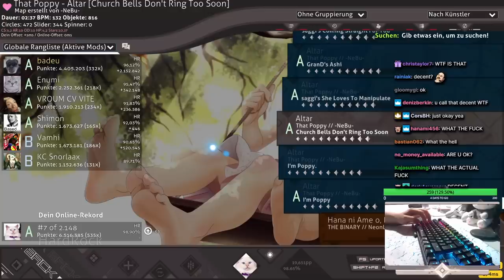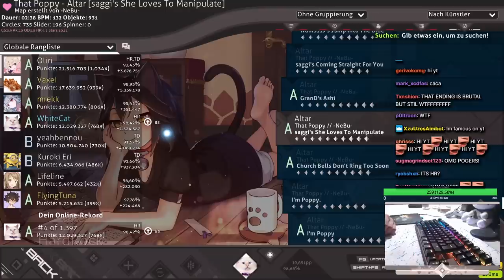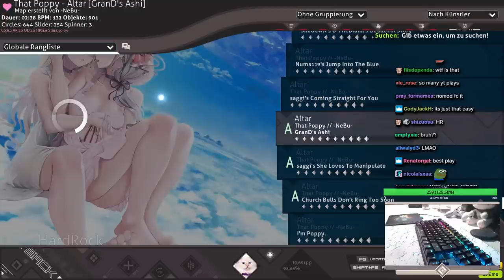AIM POPOFF #1 | 10.37⭐AND 10.11⭐ALTAR +HR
thx to str0mboli for thumbnail
Good tablet for osu! / CTH-480s
My Keyboard
My Monitor
My Streaming Camera
My Headset